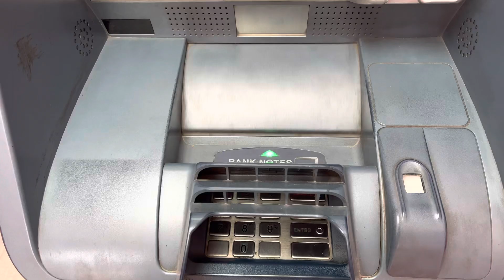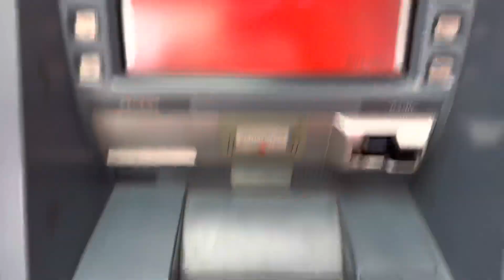Mummy Ne Muje Camera Gift Kiya ❤️ || Sony A7 iii